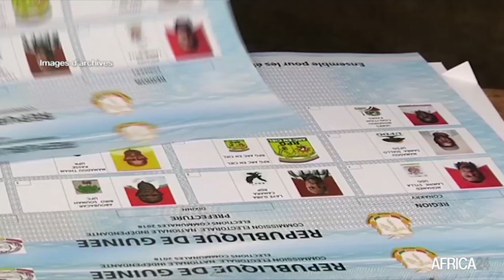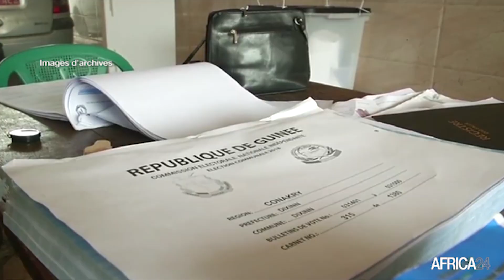Guinée, LE PRÉSIDENT ALPHA CONDÉ RÉÉLU AVEC 59,5 % DES VOIX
Politique : Comme en 2010 et 2015, Alpha Condé remporte la présidentielle en Guinée dès le 1er tour.